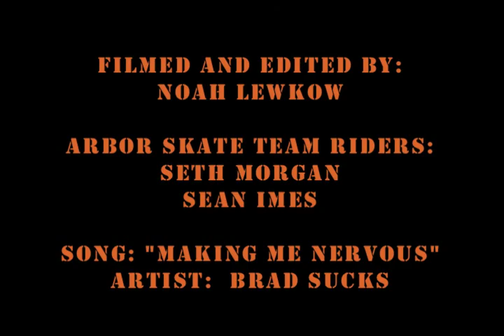Arbor Skate Team at Venice Am - March 5th, 2011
Get HYPED! Arbor has just released their very first STREET SKATE deck. Here are a couple of local Venice rippers, Seth Morgan and Sean Imes testing them out.